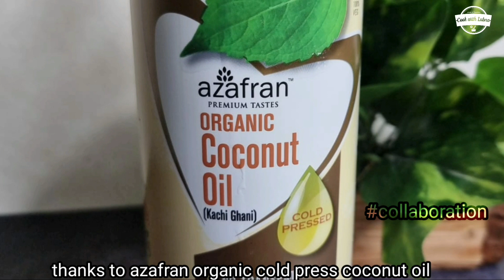Healthy Methi Chicken Recipe | Made Using Azafran's Cold Pressed Oil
Healthy Methi Chicken Recipe | Made using Azafran's Cold Pressed Coconut Oil
I made this yummy, Methi Chicken Recipe for my family and they loved it! It's special and healthy, as I used Azafran's Cold Pressed Coconut Oil in the cooking process!
All of Azafran's Cold Pressed Oils are ECOCERT and USDA certified. So make your everyday meals healthier with Azafran's Premium Tastes!

Ingredients:
750 g chicken
1 tsp salt
1 tsp chili powder
1 tsp Kashmiri chili powder
1 tsp cumin powder
1/2 tsp turmeric powder
2 tsp coriander powder
1/2 tsp garam masala
1 tbsp ginger paste
1 tbsp garlic paste
400 g fresh Fenugreek leaves
1/2 cup azafran oil
1 tsp cumin seeds
2 inch cinnamon stick
2 bay leaves
11/2 cup onion
4 medium tomatoes
green chillies

Products I use:

[Extra Products]
Samsung Galaxy S9+
Canon M200